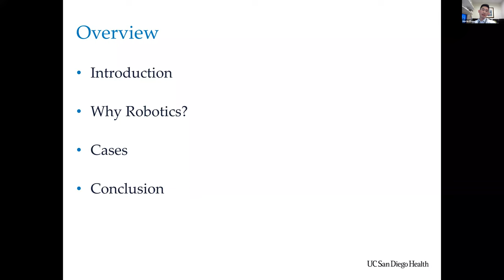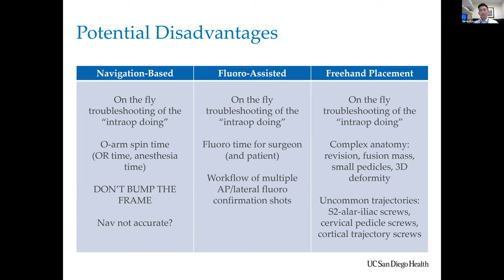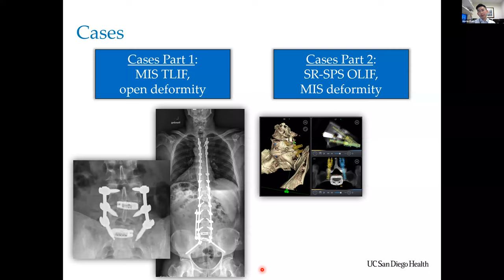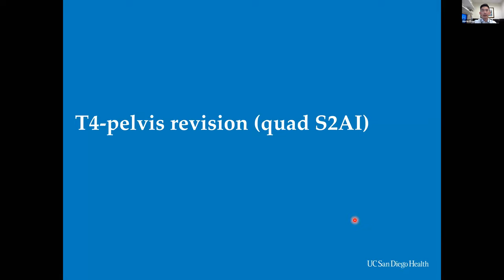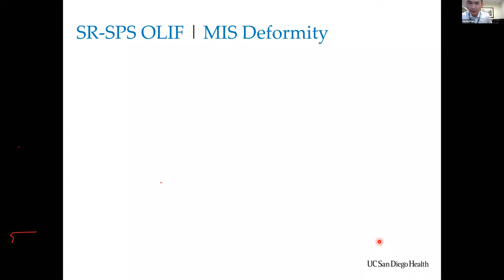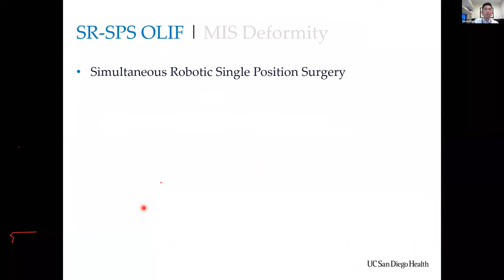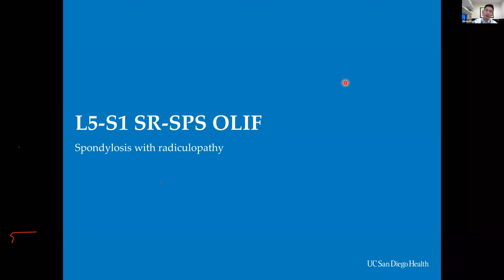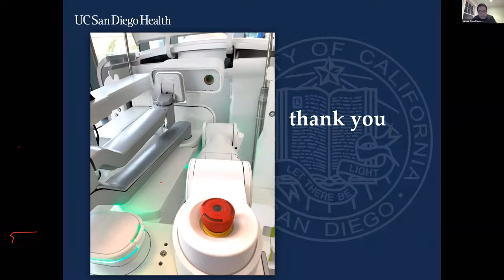Spinal robotics: a paradigm shift in spinal surgery with Dr Martin Pham